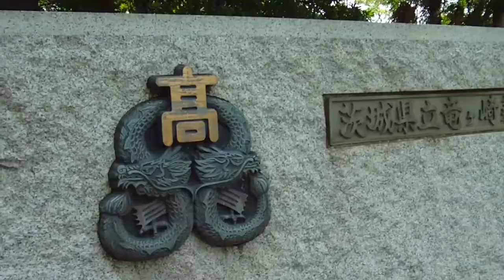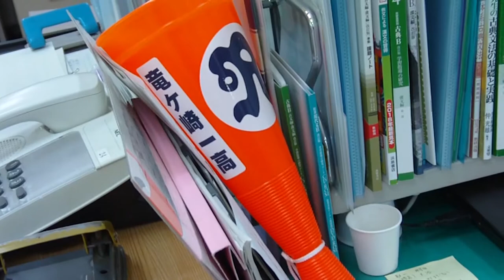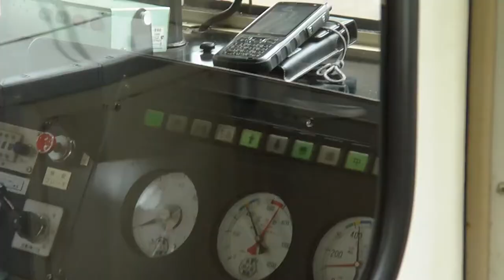竜一逍遥 - Un jour à mon lycée revisité - L'été 2019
2019年夏に撮影した母校、竜ケ崎一高とその周辺のもようです
Paysages ruraux et paisibles, mon lycée et environ à Ryugasaki, Japon, tourné l'été 2019